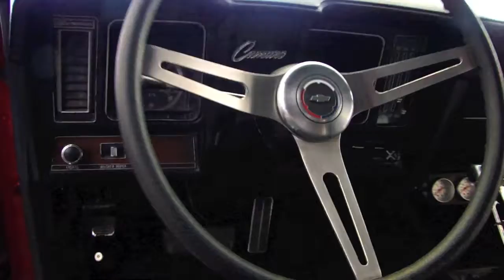1969 Chevy Camaro For Sale